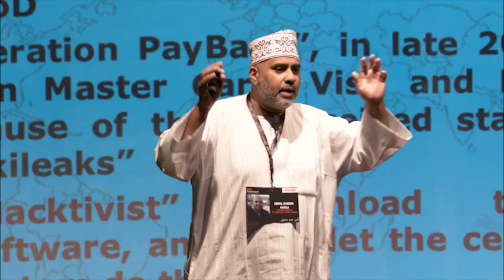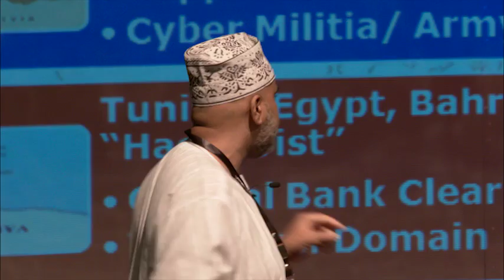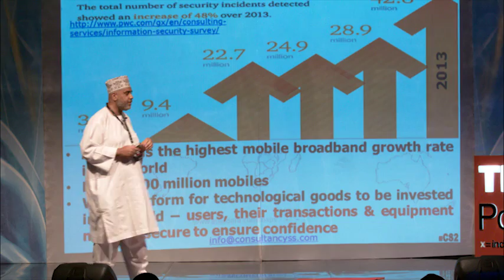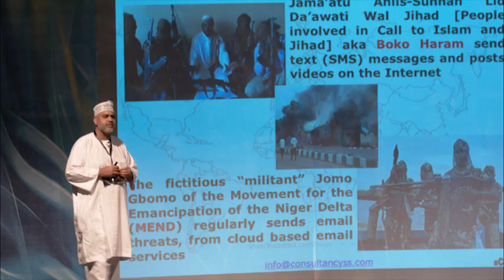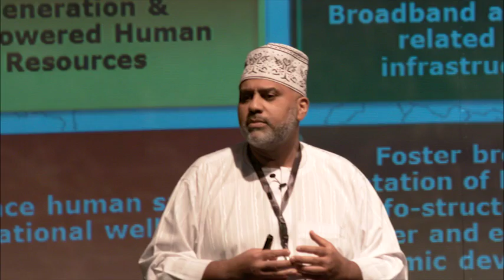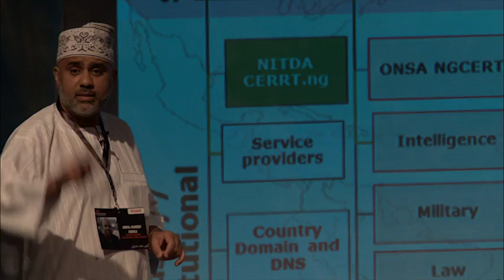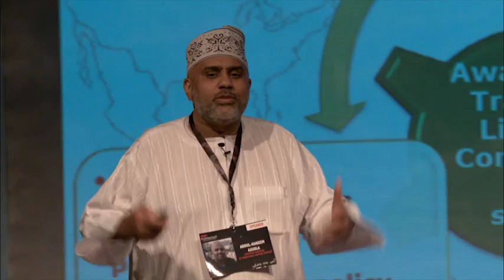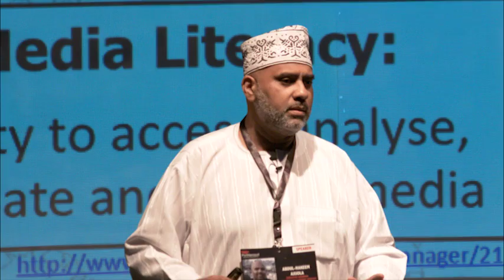Cybersecurity SME’s are the future | Abdul-Hakeem Ajijola | TEDxPortHarcourt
This talk was given at a local TEDx event, produced independently of the TED Conferences. Are our words, pictures and other random information safe out there? Ad for SME’s, it’s no secret that their competition should be global; else there is no competition at all. An insightful talk by a veteran in the Information Technology world, bringing to light the ever-growing global concerns of cyber security and what we can do to protect ourselves and our businesses.

Abdul-Hakeem Ajijola is the Executive Chairman of Consultancy Support Services (CS2) - an ICT/ Cyber Security, Organization Effectiveness Consultancy firm. Working in Nigeria and abroad, he has served on several presidential, international and technical committees and is on boards dealing with ICT, IT policy making, interfaith issues and cybercrime securities.